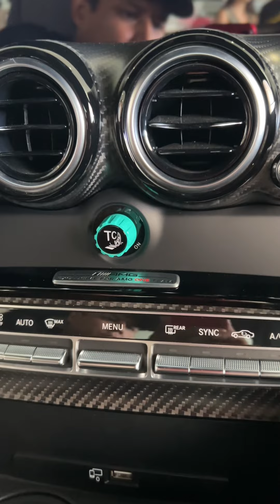1 of 40 Mercedes AMG GT Black Series 'Project One Edition'. Only 24 made it to the U.S.A.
1 of 40 Mercedes AMG GT Black Series
'Project One Edition'. Only 24 made it to the U.S.A. and of those 24, 6 in Obsidian Black Metallic with hand painted Cirrus Silver Metallic Mercedes-Benz signature 3-pointed stars that is inspired by the Mercedes-AMG ONE and the iconic Mercedes-AMG PETRONAS F1 cars. In the interior, AMG PETRONAS F1 colors are also hinted at through the use of turquoise stitching throughout. Engine powered by a twin-turbocharged 4.0-liter V8 tuned to produce 720 hp and 590 lb-ft (800 Nm) of torque.
This engine sends its power to the rear wheels through a seven-speed dual-clutch transmission and a limited-slip differential.
Around the time it was first produced, it was rumored to be ~$58,000USD more than the AMG Black Series GT new but not anyone can acquire one. It was only available to customers who had placed an order on the Mercedes AMG ONE hypercar.
Series GT new but not anyone can acquire one. It was only available to customers who had placed an order on the Mercedes AMG ONE hypercar.

The only one here, in the 916 area code.